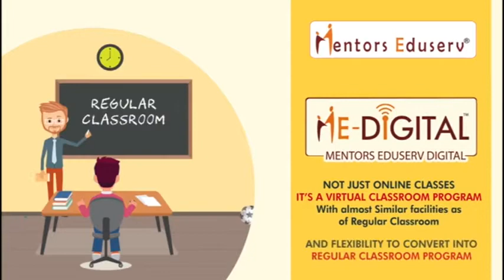SUPAUL के तुलापट्टी में हजारों की चो'री, पुलिस ने कहा आ'पस में कर लो सु'लह